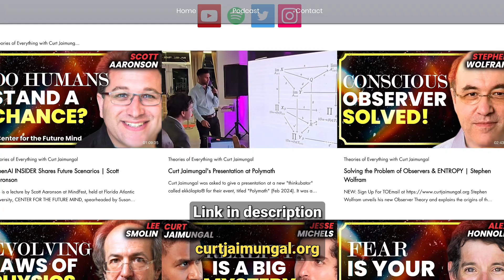Top String Theorist Critic on Sean Carroll's "Crisis in Physics" | Peter Woit